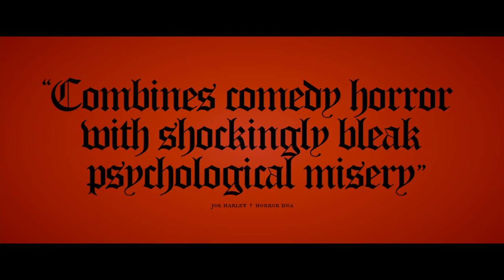THE LEECH Trailer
A devout priest welcomes a struggling couple into his house at Christmas time. What begins as a simple act of kindness quickly becomes the ultimate test of faith once the sanctity of his home is jeopardized.

On the ARROW Video Player December 5th